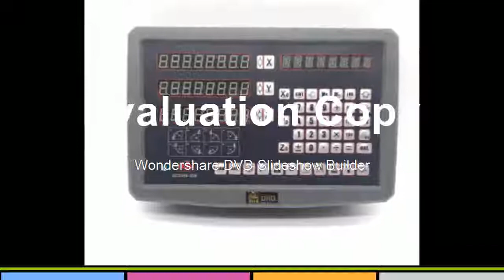Best kit HXX Mill Lathe 3 axis DRO digital readout display and 3 pcs high accuracy optical linea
Product On Aliexpress

Model Number:GCS900-3DBcolor:Black, silverVoltage range:AC80V~264V,50HZ~60HZpower consumption:25VAnumber of axis:3 axisnet weight:7-8kginput signal:TTL / EIA-422 optionresolution:0.5u,1u,2u,5u,10u